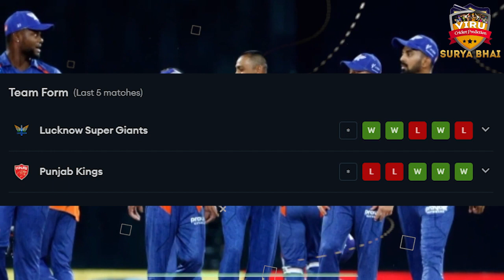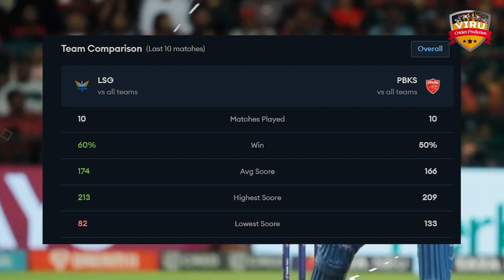IPL 2023 Match-21 | Punjab Vs Lucknow Match Playing 11 | PBKS Vs LSG Line-Up 2023